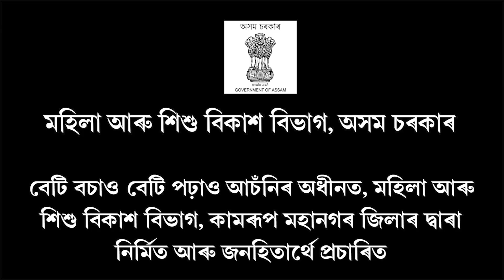দুলীয়াজানত আতংকময় পৰিৱেশ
দুলীয়াজানৰ অইলৰ তৈলখাদত ভয়ংকৰ অগ্নিকাণ্ড